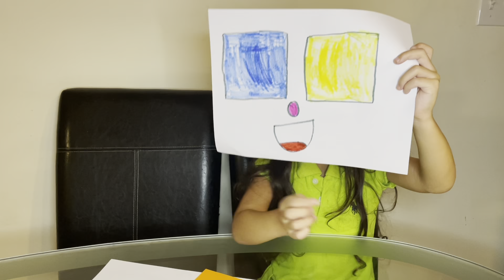Nicole e Livia ensinando as cores em ingles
Nicole e Livia ensinam as cores em ingles

Nos sigam no nosso instagram para fazer parte de nossa jornada